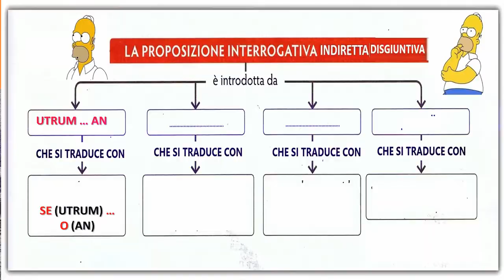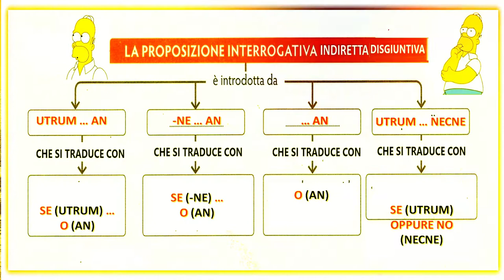Interrogativa indiretta (disgiuntiva)